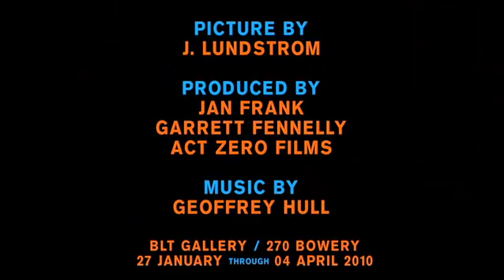Herb Brown's The Party (The Party Without Pants) at BLT Gallery, Short Version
Renowned 1960's New York erotic pop artist, Herb Brown's painting brought to life.  Upcoming show opens January 27 at BLT Gallery, 270 Bowery, NYC. (All frontal nudity is artificial.) Comedy